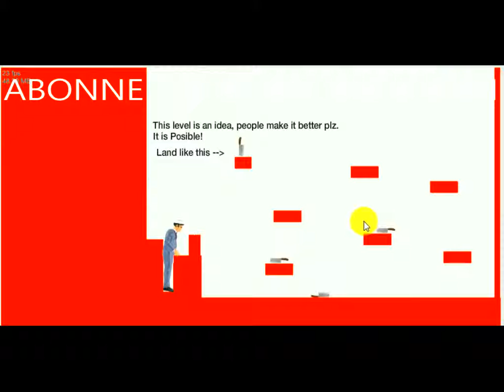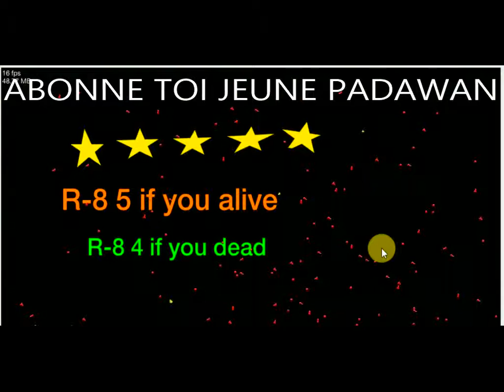J'AI PARIÉ 5 EUROS SUR SA DÉFAITE ! | Happy Whells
Première vidéo de la chaîne sur Happy Whells En compagnie de
The_New_Flame, en espérant que cette vidéo vous aura plu !